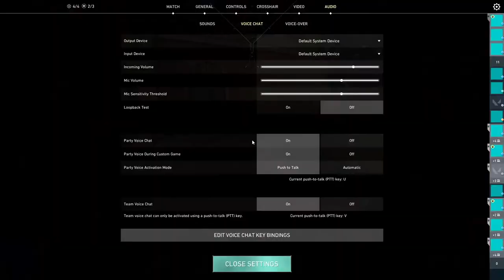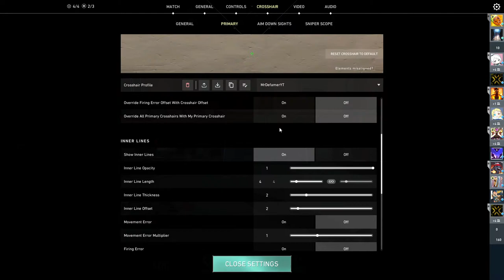Fun Night WIth Mr.Defamer || Valorant & GTA 5 India Live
🔶🔸🔶🔸   Membership  🔸🔶🔸🔶

🔶🔸🔶🔸   Social  🔸🔶🔸🔶

🔶🔸🔶🔸   About  🔸🔶🔸🔶

• Sahil Thakur
•Studied: B.Tech
•Age: 22
•Location: Ghaziabd, India.
🔶🔸🔶🔸   Laptop. Specs  🔸🔶🔸🔶

•Storage - 1TB HDD and 256 SDD
•Headphone - Cosmic Byte Hades